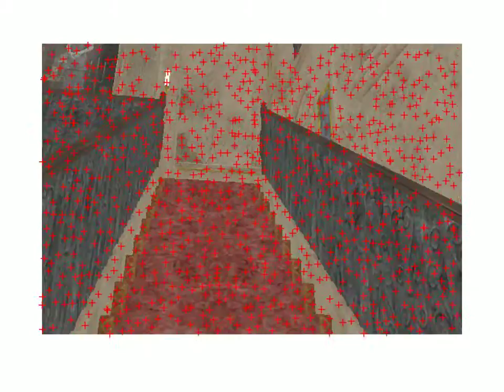4 1 Ashford mainhall 3walking shaky sift